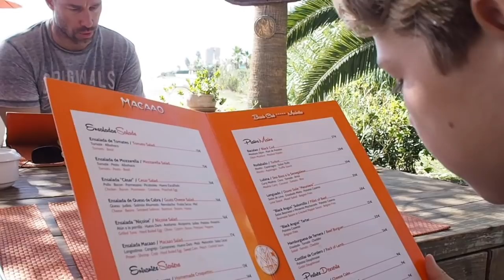MARBELLA VLOGG #1- RESAN DIT & STRONGER | MAYA PARNEVIK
Hej! Kul att just DU kollat på min första vlogg!
Detta är som sagt min första vlogg så allt är perfekt... Lite skakigt här och där- men men! Man kan bara bli bättre, right? Kommer förmodligen filma fler vloggar under tiden jag är här! Så länge hittar ni mig på följande kanaler:

Fredji ft. Arcade- Ocean